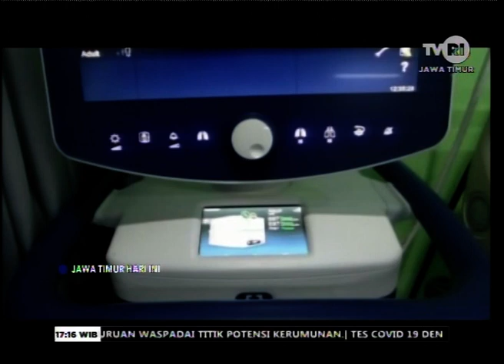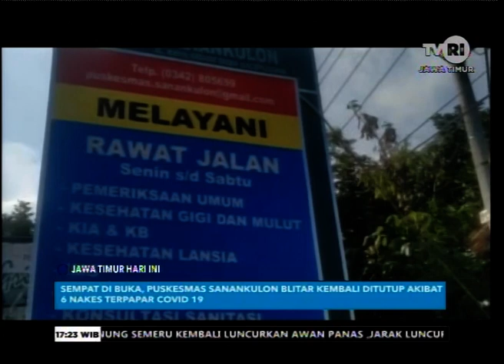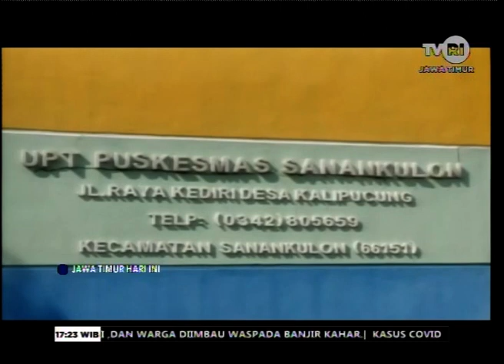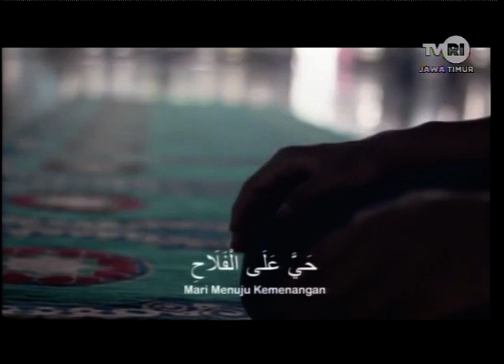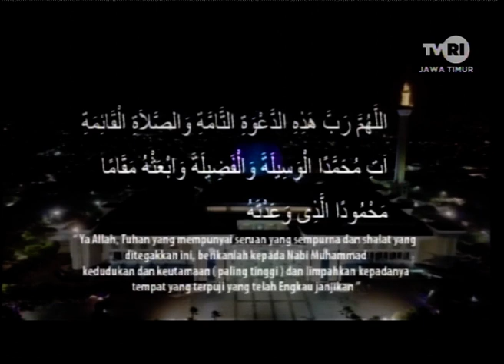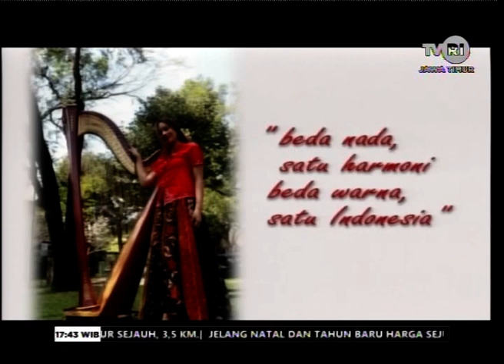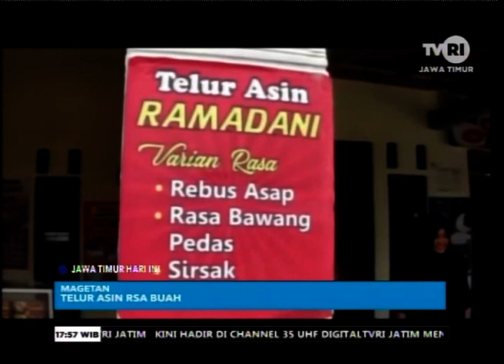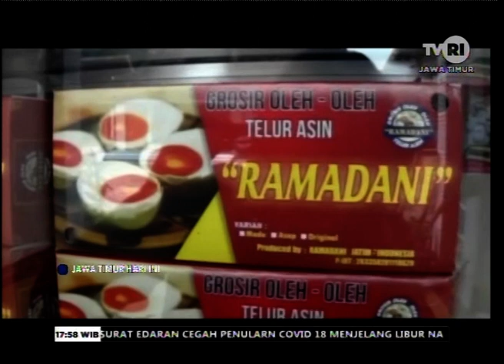JAWA TIMUR HARI INI 13 DESEMBER 2020